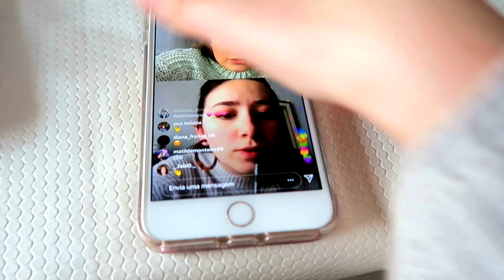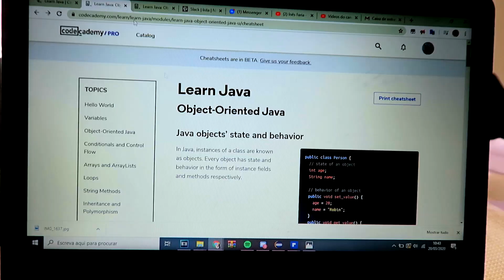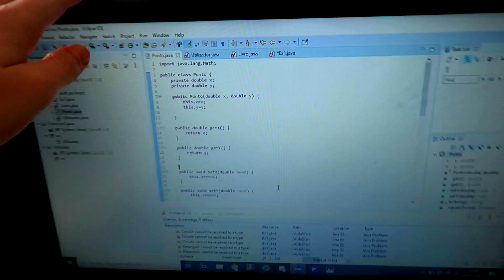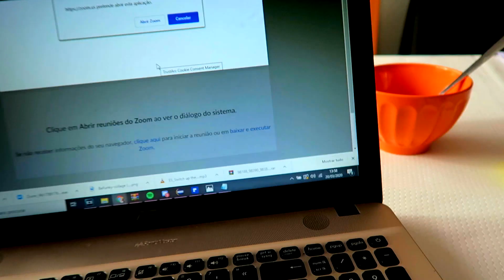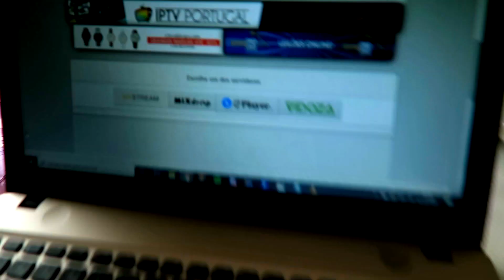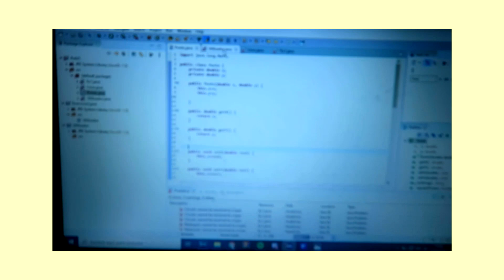+1 VLOG produtivo! + Workout | VLOG Quarentena #2 | Mary Channel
Mais um dia, mais uma voltinha! (à sala, à cozinha. ) Um study vlog/só vlog a mostrar mais um dia nesta rotina. Espero que estejam bem e que gostem! ♥

O exercício que fiz foi super simples, não sei os termos técnicos, mas vocês vão perceber 😂:
-15 repetições de cada, 4 voltas!
- 1º aquecer muucho bem!
-DEPOIS circuito: levantar o rabinho, agachamento, lunges, side lunges, agachamento com salto;
- Alongar no final e prontooo! Bons treinosss!

11893